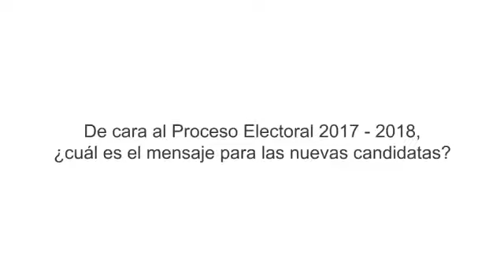Entrevista 12 Aprendizajes de la Participación Política de las Mujeres 18 octubre 2017 TEPJF